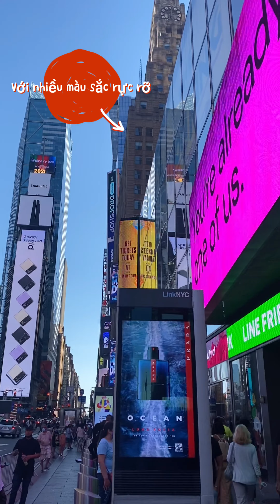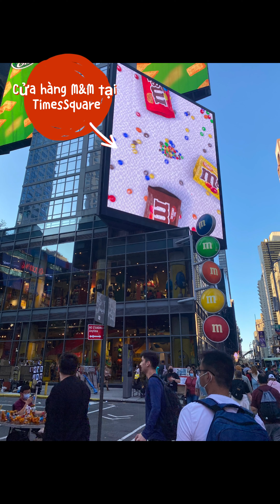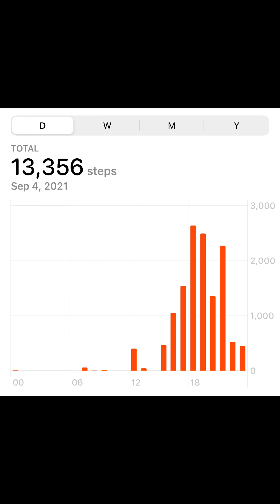#2: MỘT VÒNG NEWYORK ! NEWYORK AROUND - KHÁM PHÁ TimesSquare, St. Patrick's Cathedral, Rockefeller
Một Vòng NewYork! NewYork Around !
Chuyến đi với những trải nghiệm thú vị, choáng ngộp và hào hứng!!!